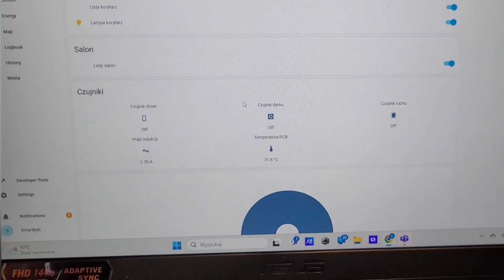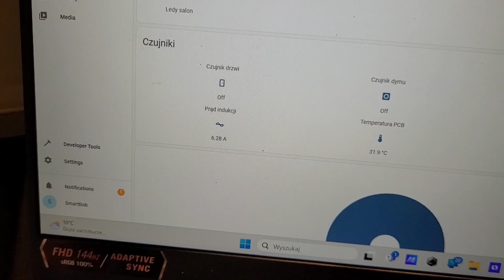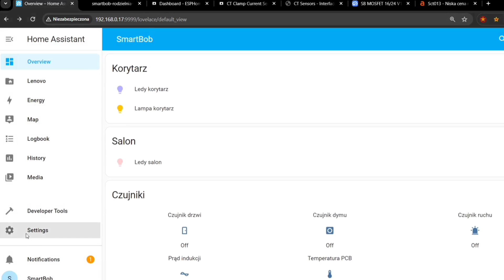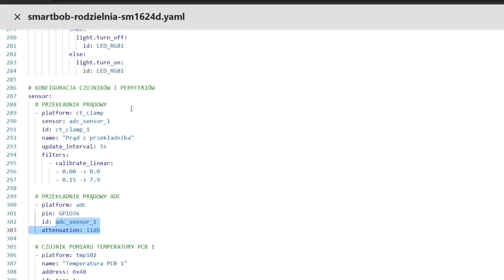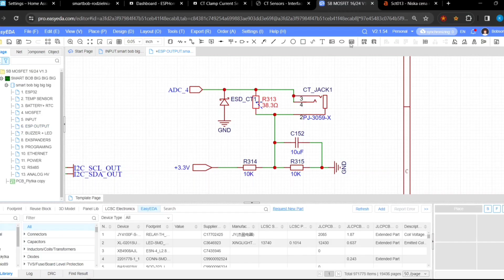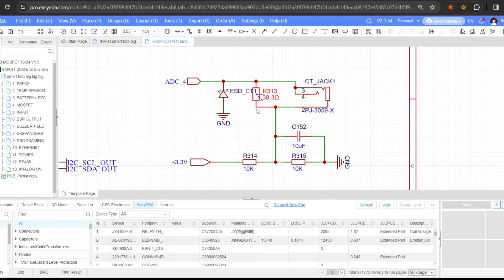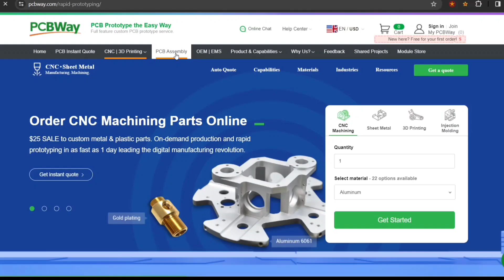Jak używać SMARTBOBa z przekładnikiem prądowym SCT013. ESP32 + ESPHOME+ HOME ASSISTANT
Pozatym jest trochę o działaniu przekłądnika, sposobie podłączenia i konfiguracji ESPHOME + HA.